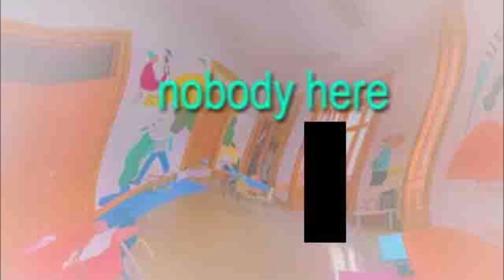weirdcore images with 'so cold' in the background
song obviously doesnt belong to me